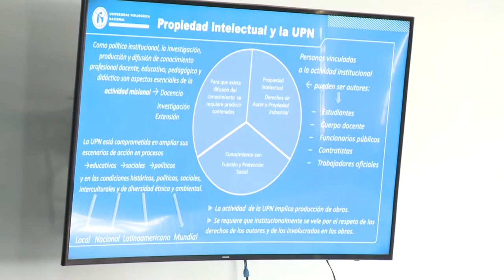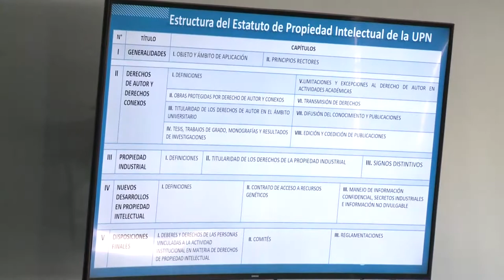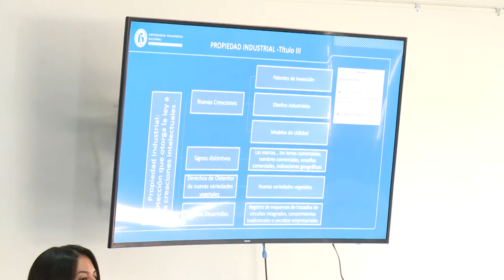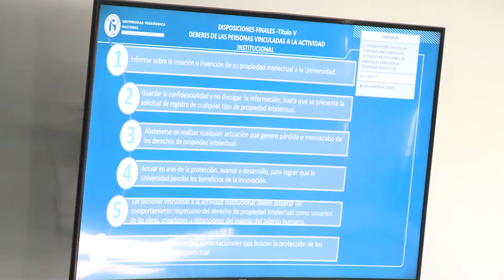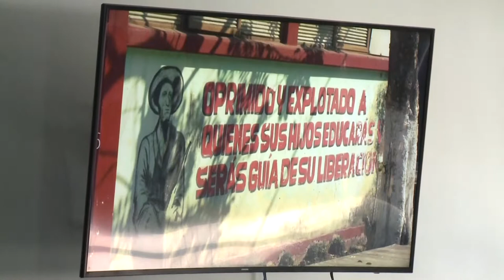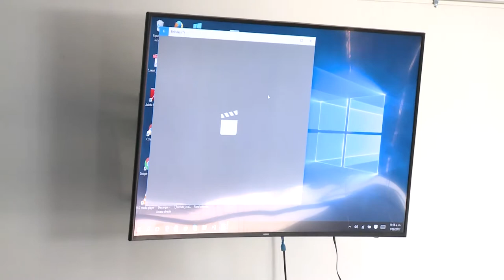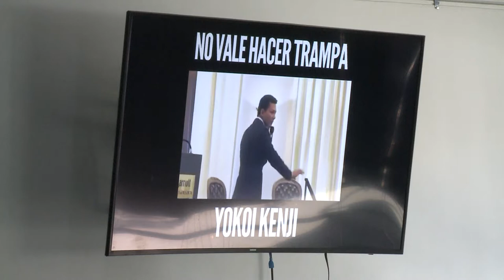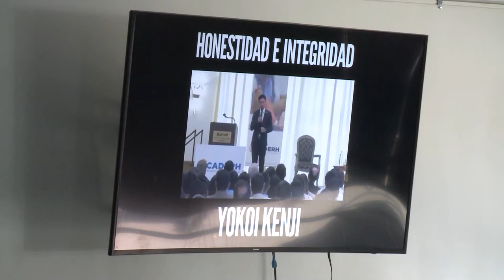Seminario de integridad científica. Día 3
Fecha: Septiembre 1 de 2017